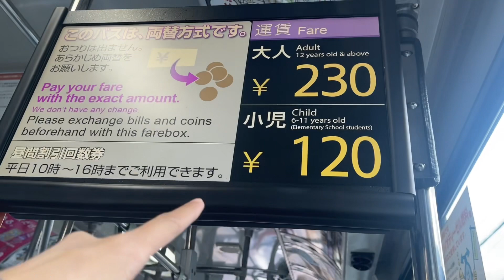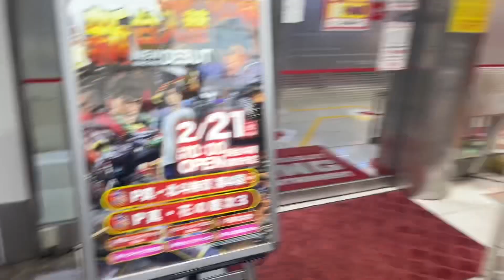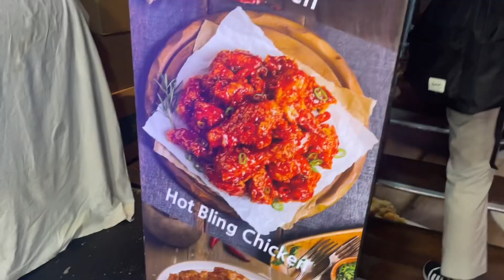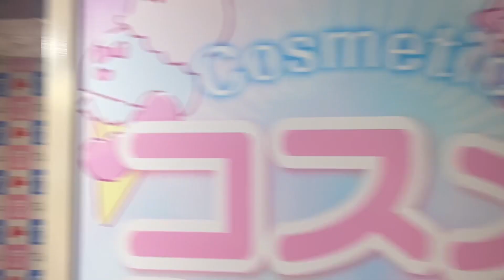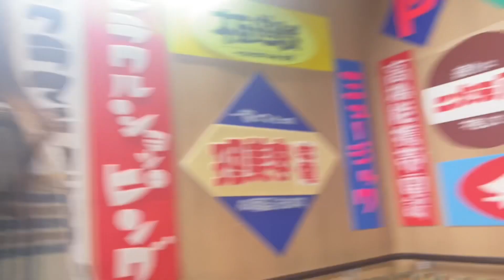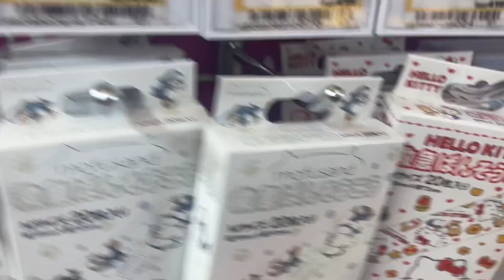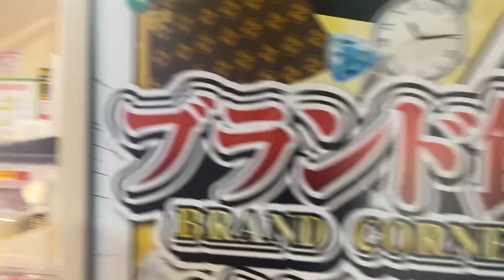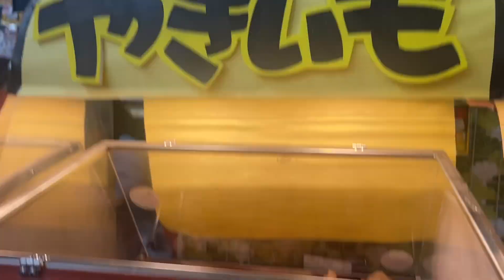Vlog - Diajak makan sama Kohai (junior) dan shopping ke Donki, toko free tax serba ada.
Hari ini pulang kerja diajak jalan2 sama Kohai di tempat kerja. Kohai itu bahasa Indonesianya Junior ya.
Senior : Senpai
Junior : Kohai

Ya semoga Suhu2 semua terhibur 🙏🎶